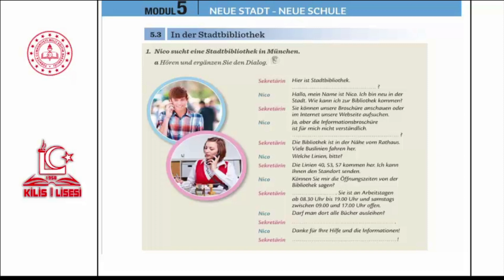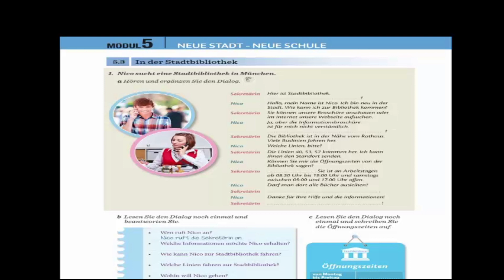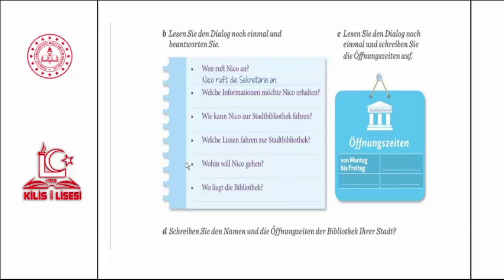12.Sınıf Almanca 5.Ünite-4 İn Der Stadtbibliothek (Sedef SEYİTLER)